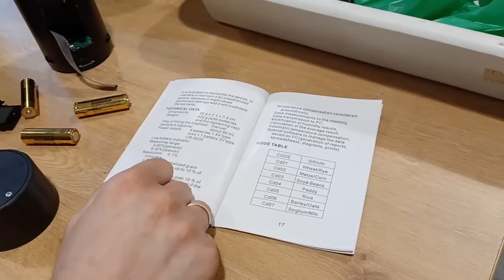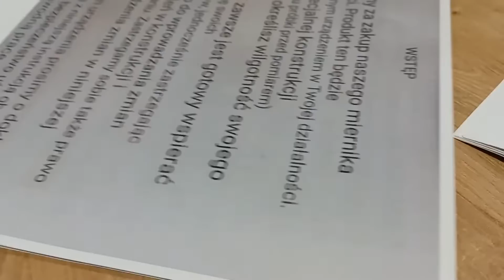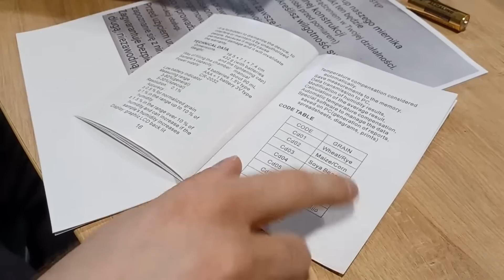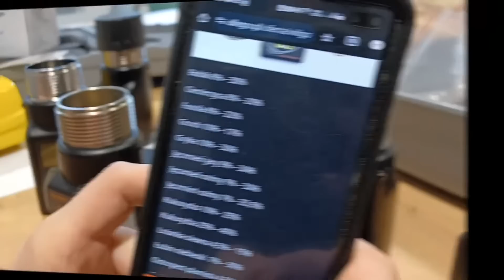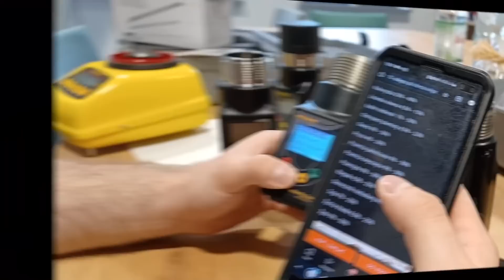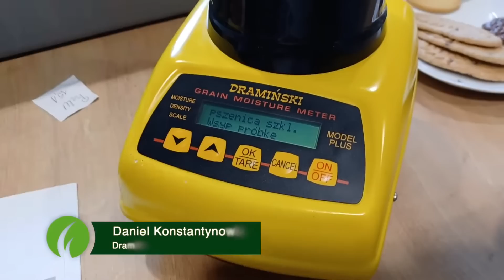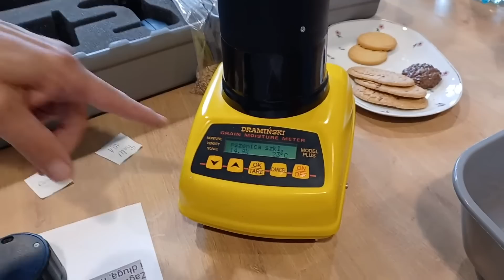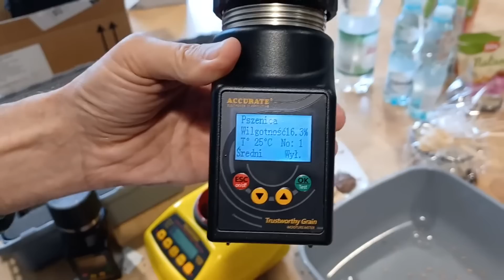Oryginał Dramiński vs chiński Accurate i Common – Test wilgotnościomierzy do ziarna | TwistGrain pro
Farmer.pl i Dramiński przeprowadzają test wilgotnościomierzy do ziarna i sprawdzają różnice pomiędzy oryginalnym polskim produktem i chińskimi podróbkami.
Czy warto kupować tańsze fałszywki?